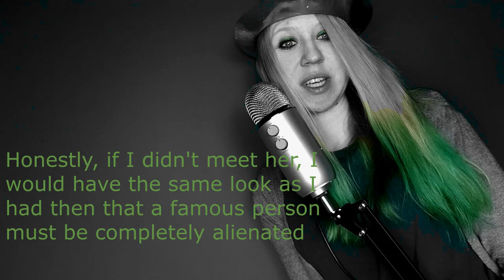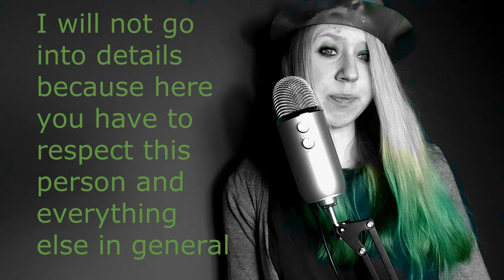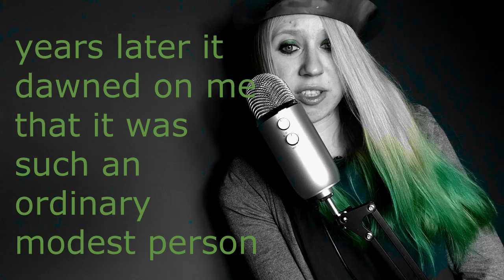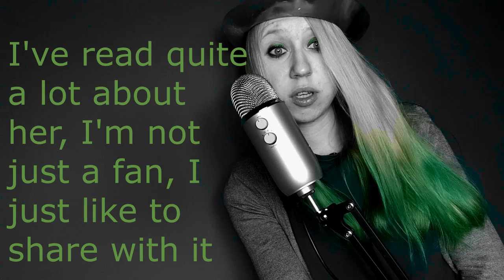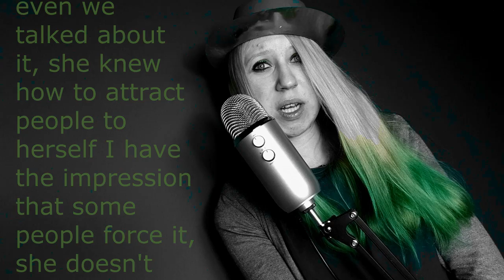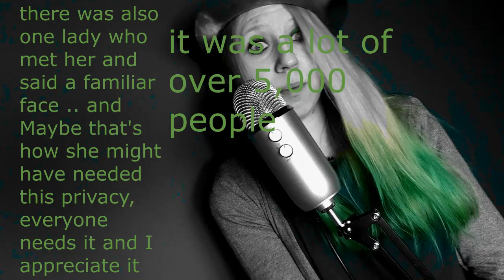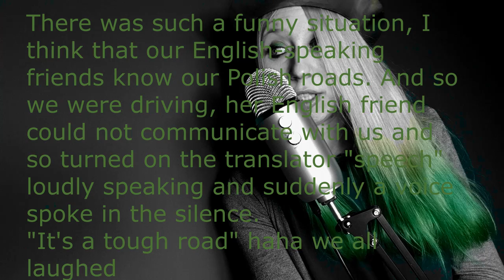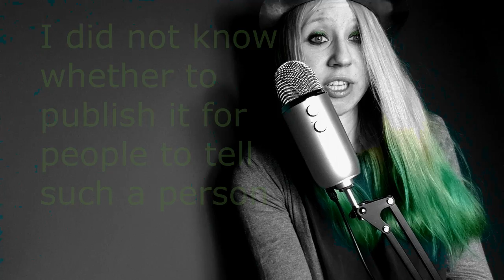♬MILION REASONS♩ ℗ ► DEDA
Tłumaczenie Angielskie Hi, I will set it up here so that it is comfortable and not disturbing
I realize this is not a public appearance . However, if you like it, be sure to leave your hand - subscriptions today everyone has an account on yotube. I will seriously learn English (quietly)
Like. Don't forget and to be up to date here
Memories shape us are an integral part of life. Worth mentioning . "Shape" " Shape" - Im in love with a shape of you pushing pool pushing to like a magnet. It's better now. Okay it's good that you can remember a person changes.
It was on 2012, probably because it was my 18th birthday, it had to be in August
Together with the people, we decided to go to some organizational Everything was going according to plan, we were the transport that organized the trip to this meeting. Passengers called us for a long time we did not know that it was Maja Sablewska.
It is worth realizing. Wikipedia will tell the truth.
At the moment when they came back from the station, when I got into the vehicle I didn't know who I was getting into, I was just sure that it was nobody known.I was brought up modestly, nothing so impressed me.  She was with a friend from England. I didn't know yet that Mrs. Maja would become an authority for many people, that's an understatement. We spent half a day together.The conversations were about different things. I think if a fan asked and what is Maya, I would know what to answer. Such people do not change for the worse. This is not an endorsement, I just say it in my experience.
I remember that they have lost their cell phone, each of us can be a stranger, it is known for a long time and she probably held it in her hand. I told her friend that he was under the chair, but after a while the whole situation was completely under control.She said that she had different stages in her life, she changed and to this day she talks about it.But when she said that when she cooperated with Doda (Dorota Rabczewska), the lamp came on. I was at such a stage then that I was very meticulous.  As it will add the impossible "doda".  A light was on. It was my birthday then and they have Sablewska greetings for my 18th birthday. Maybe some fan will be here, I must admit that for years I see what an honor it is.I was always ashamed of these wishes but I managed.In this respect, I also preferred to keep it that way.Ms. Maja said that she used to have the same in this respect as me and she also wanted to be someone there (I won't say who). She said that she went to the theater school.
Then I probably mentioned something that I sing but I won't bet on it. I had a right not to know. At that moment, I was a different person from myself at the moment.A few days ago, I read quite a lot about her
Even the fact that she interrupted her second year of geography studies to get her way
At that time, when I met her, she made an educated and learned person to read a book in the car. But the most emphatic thing for me was that she took her first steps in Universal music Polish, which is something amazing. And it was a complete accident to meet her. She was the manager of many groups and musical individuals. What.She didn't talk much then, but it was enough.In general, there was a very funny situation in the car when her friend could not communicate with us, he used a translator (like I do now) this translator gave out loud speaking. I think that almost everyone knows Polish roads that were not well-kept even a few years ago, turbulence was very common. Well, there was a situation that we were driving on such a road but it was cobblestones and holes. We were thrilled 😂. And he turned on the translator out loud. And suddenly among the thickets, the translator's voice emerged. But this road is hard. We all laughed out loud. I remember that we took a break, you know how often you take a break on the way to stretch your legs etc. And here was also a funny situation. But this is specifically with your fan. When we got out of the car, we walked together. We were also joined by a few people. And so we are all standing and suddenly a lady is talking to Majka. Well, you are very similar to "Zyta" from the clan. And she says no because I'm playing in the clan. And this Lady, oh, you're lying to me, you're kidding me. We said that not seriously .. Your face suddenly changed.
This Lady was shocked.
She began to speak. That she watches every episode that it's not possible what you say 😂
She had to recover for a long time.
Well, guys, we remember something else and I will not say more.
Out of respect for this person and his life achievements.
I also remember when we were there, another lady looked like that and suddenly she talks about a familiar little face.
Maja was dressed stylishly then, she had something with it. She had a beautiful headscarf on her head. Light makeup. I don't really remember the clothes, but it looked nice.
We spent half a day together. Was great. On  everything looked really relaxed.